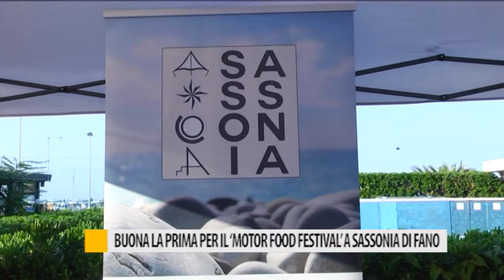Buona la prima per il "Motor Food Festival" a Sassonia di Fano